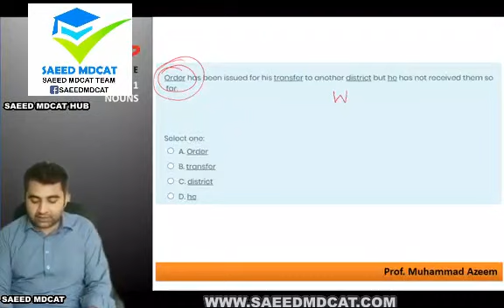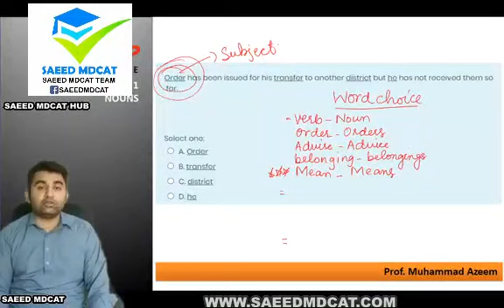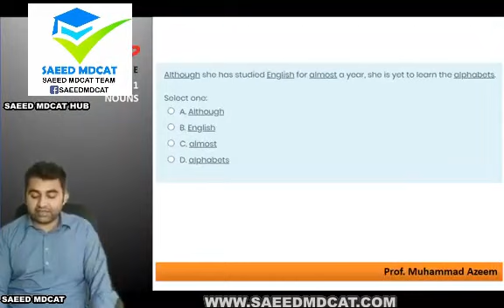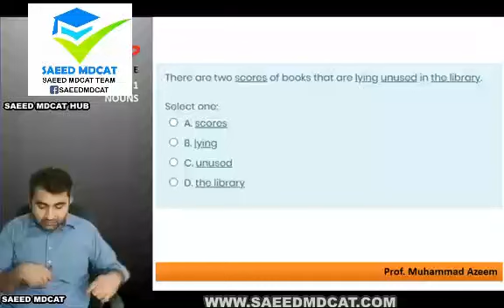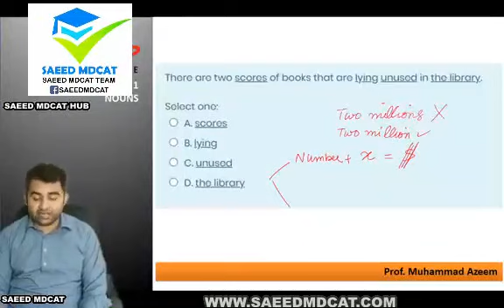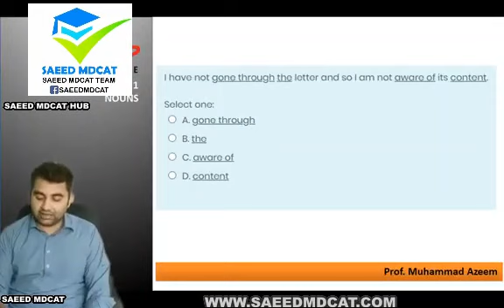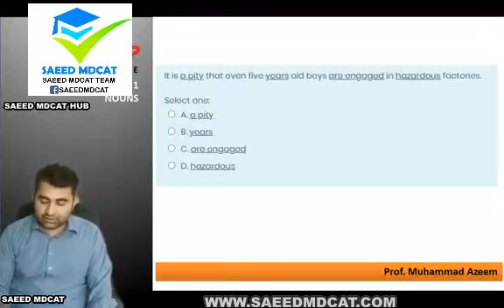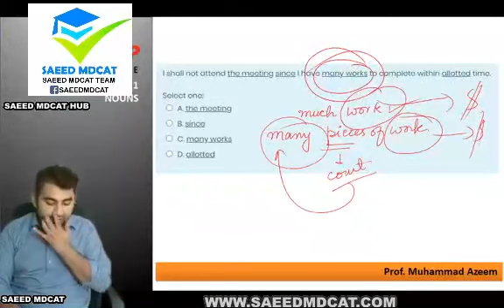Noun English grammar DISCUSSION TEST_1 By Grip Institute Prof.Muhamad Azeem NMDCAT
Hey Guys
    In this video, you will get a conceptual knowledge of Collective Noun which is one of the types of Noun. You will find examples  of collective noun along with some very important pieces of information about collective noun which will prove very useful to everyone.
Noun,Pronoun,Verb,Adjective,Adverb,Preposition,Conjunction,Interjection have been introduced in this series for building a crystal clear concept of each.
     Hence,Guys,let us continue with a concept based journey along with this video.